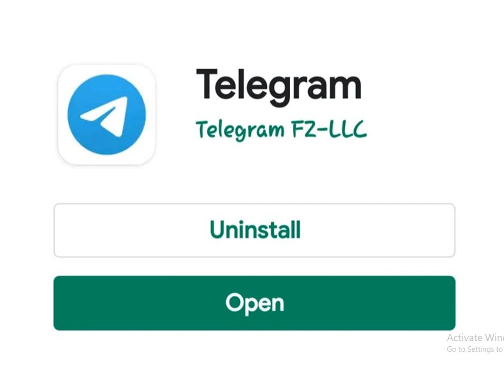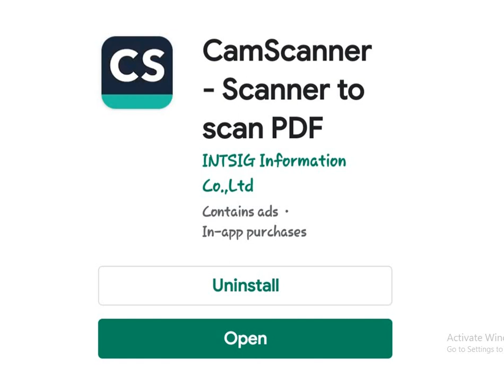TRANSLATION MOCKTEST -- 1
VP Translation Mocktest

PSI SESSIONS:
PAPER I:

4.